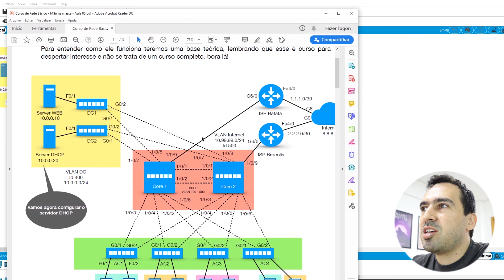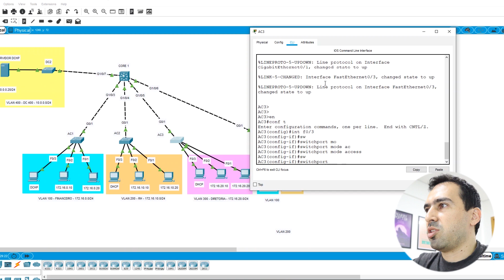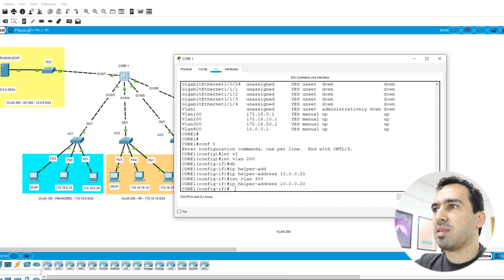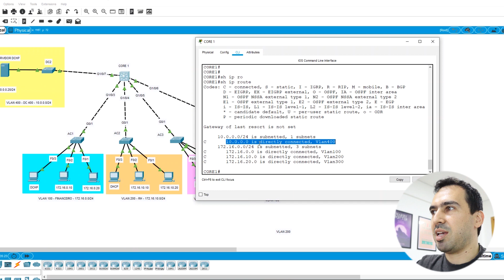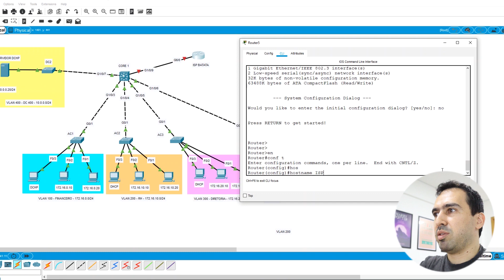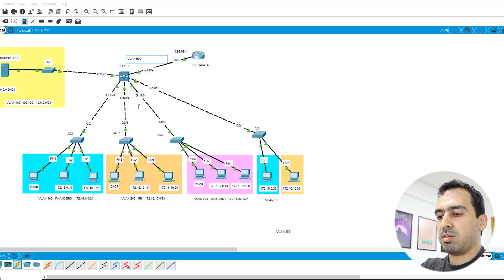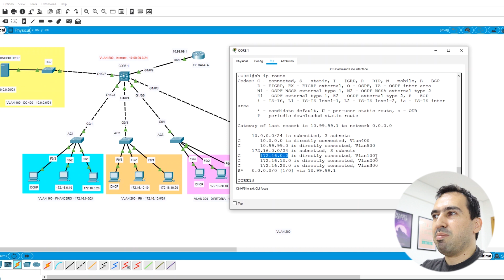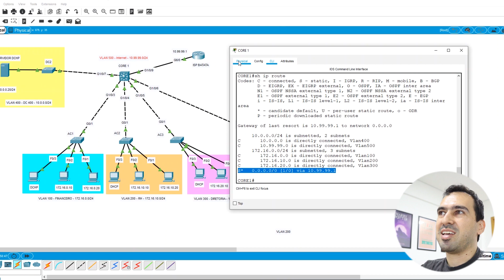Aula 06 - Curso de Redes de Computadores Básico Mão na Massa - Rota Default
Nesse pequeno curso aprenderemos conceitos básicos de redes e alguns até avançados, no final no curso teremos configurado a rede do desenho abaixo, esse desenho é chamado de topologia e representa os equipamentos, conexões e endereçamento básico dos dispositivos.